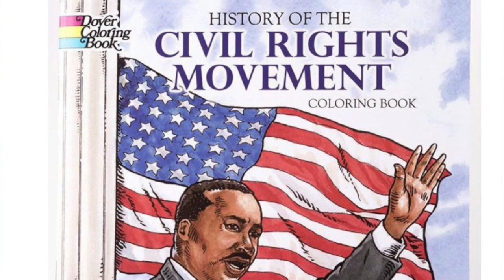5 Minutes or Less:Teaching Kids about Race in a Positive Way.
I spent the past month teaching the 1776 Bob Woodson curriculum to a group of youth. We had some fascinating and very open conversations. I was able to point out that Catherine Martin of Hidden Figures, said racism played very little in her experience at NASA.
I was able to talk to them about Bob Woodson and his principles. and I was able to let them talk openly about how they feel mostly being mixed race.

There are positive ways to talk to kids that highlight normalizing and unity. Diversity should be something that beautifies the world and that should go in ALL directions.

Ive never been one to celebrate my blackness, any more than I celebrate having crazy hair. I do think it important though that we create a narrative rooted in truth. That we celebrate and learn about and from history. Because if we don't when that activist presenter comes to your childs school or through social media and says "you don't know because your parents were too "biased" to teach you our children will believe them.

This is different than my long form interviews because I'm trying to reach as many people as possible, please help me by liking and sharing, and help the algorithm by commenting.

If you like what you see, stay for the longer conversation where Carolyn Headlee Sharette and I speak about building solid and grateful and  successful students.